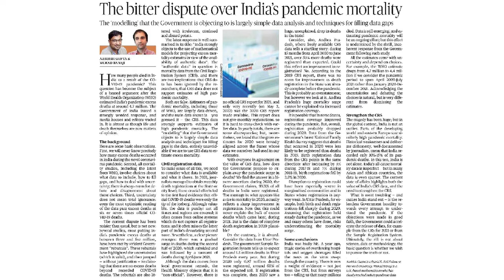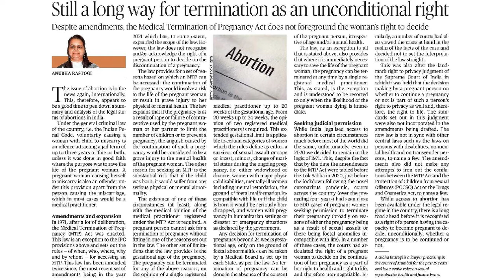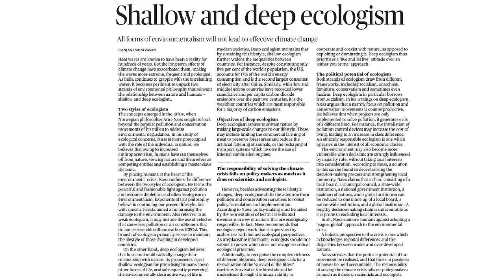DAILY EDITORIAL ANALYSIS (12th MAY 2022)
This Video Lecture covers the detailed editorial analysis of the Daily Newspaper. All important news articles of ‘The Hindu’ are covered from the UPSC examination point of view.

ABOUT DROANACHARYA-IAS:

Best and top IAS, PCS, HAS, HCS exam coaching institute in Chandigarh is DROANACHARYA - IAS Institute.

DROANACHARYA – IAS is an organisation working for about 12 years in the field of civil services coaching and is continuously producing best results not only in UPSC competitive exam but also in state civil services exams (PCS, HAS, HCS) because of organisation’s dedication and hard work. So, it is the first choice of the IAS aspirants.